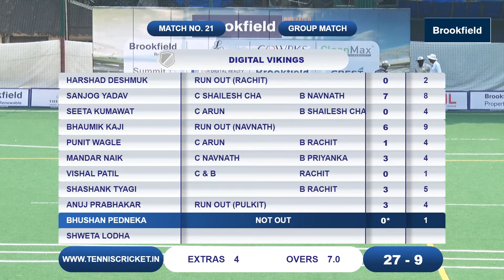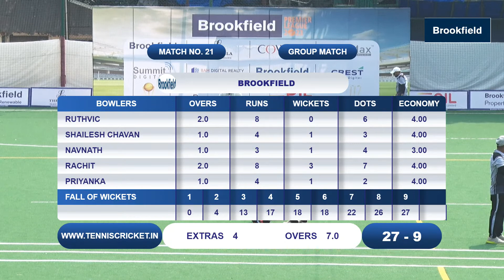Brookfield vs Digital vikings | Brookfield Premier League 2023 | Bandra